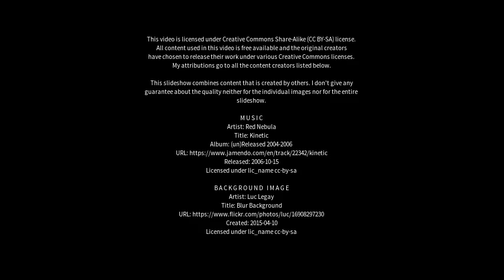Best places to visit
Best places to visit - Rosario (Argentina) Best places to visit - Slideshows from all over the world - City trips, nature pictures, etc.